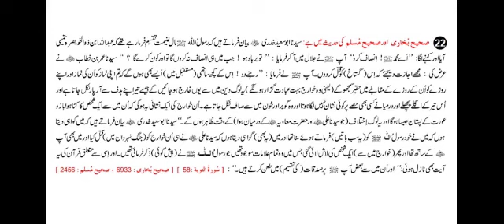Episode 23) Jang E Nahrawan Ka Waqia Khawarij Or Rasool Allah Ki Peshangoiyan By Engineer Ali Mirza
Download Complete Research Paper From AhlesunnatPak Dot Com

Topic Covered👇
Episode 23) Jang E Nahrawan Ka Waqia Khawarij Ki Shakist Or Rasool Allah Ki Peshangoiyan By Engineer Muhammad Ali Mirza

Subcscribe to Our Channel.

All The Videos Are Done With The Consent Of Ownor, According To Their Order
Uploading all videos as per owner's order

waqia karbala ka haqeeqi pas manzar by muhammad ali mirza
waqia karbala ka haqiqi pasmanzar 72
waqia karbala ka haqeeqi pasmanzar 72 pdf
waqia karbala ka haqeeqi pasmanzar pdf
waqia karbala ka haqeeqi pas manzar
waqia karbala ka haqeeqi pasmanzar by muhammad ali mirza